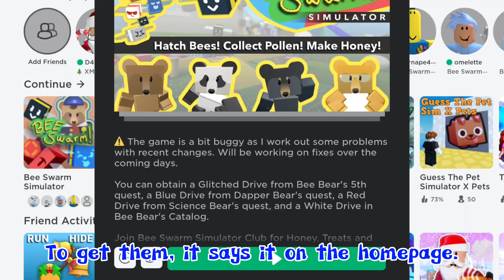BEESMAS IS HERE! (Really late lol) | Bee Swarm Simulator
Beesmas is finally here. The best update of Bee Swarm is back once again. Thank you Onett. Enjoy!